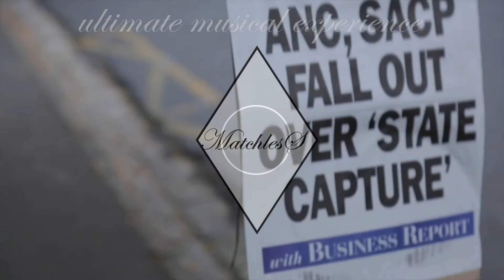Tom Hex - Existent (Original Mix) - Explore South Africa Video